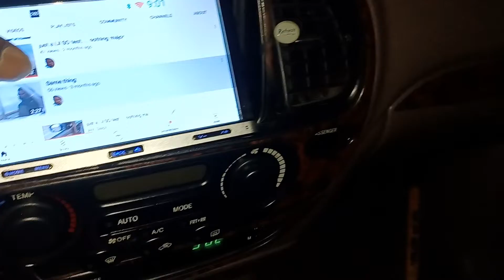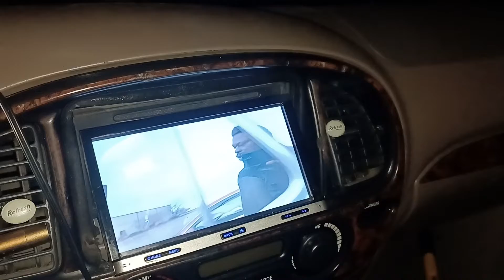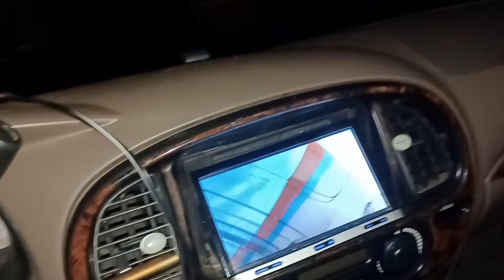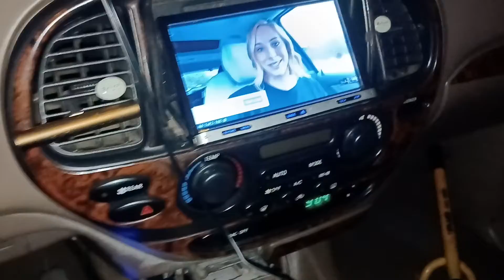April 2, 2022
watching myself... thank you again errbody